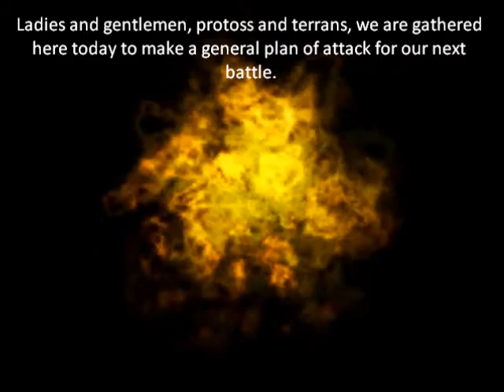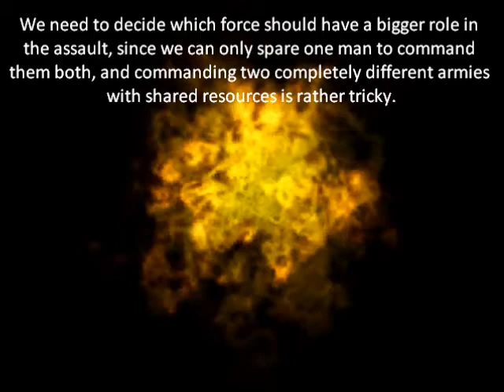Let's Play StarCraft Planning Before The Final Battle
Okay, I need some help with this next one. Since I'm so used to cheating my ass off by this point in the game, I'm far too used to attacking with both the terrans and the protoss in the next mission. Any suggestions?

Rest were random google searches..you'd be surprised how difficult it is to get a GIF file to work on Windows Live Movie Maker.